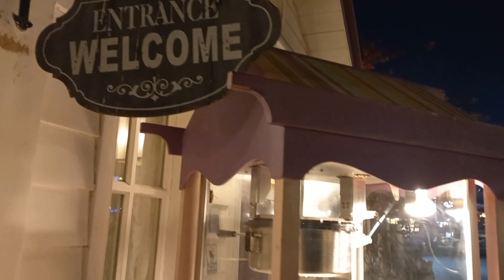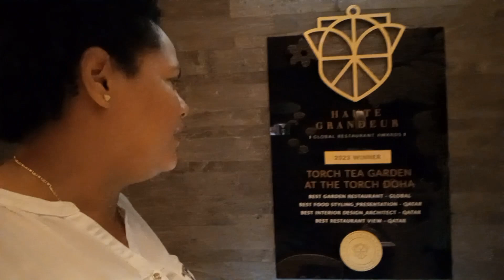Nos fuimos hasta la TORRE más alta en QATAR 🤗